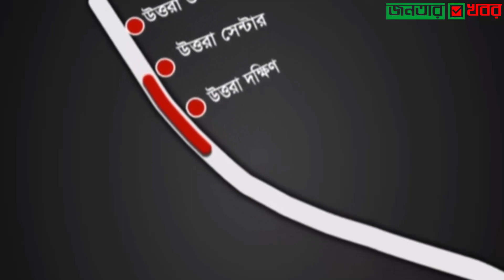শুরু হচ্ছে উত্তরা থেকে আগারগাঁও পর্যন্ত মেট্রোরেল চলাচল।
আগামী বিজয় দিবসে উত্তরা থেকে আগারগাঁও পর্যন্ত মেট্রোরেল চলাচল শুরু হবে বলে জানিয়েছেন পরিকল্পনামন্ত্রী এম এ মান্নান।আজ বুধবার সকালে উত্তরার দিয়াবাড়ীতে দেশের প্রথম মেট্রোরেলের কাজের অগ্রগতি পরিদর্শন শেষে সাংবাদিকদের এ কথা জানান তিনি।তিনি বলেন, ‘স্বাধীনতার সুবর্ণজয়ন্তী উদযাপনের বছরেই মেট্রোরেল চালু হবে বলে আশা করছি। কোভিড-১৯ এর কারণে কাজের ক্ষতি হলেও এখন দিন-রাত কাজ চলছে।’তিনি আরও বলেন, ‘মেট্রোরেলের ভাড়া নির্ধারণে একটি কমিটি কাজ করছে।’এসময় ঢাকা ম্যাস ট্রানজিট কোম্পানির ব্যবস্থাপনা পরিচালক এমএএন সিদ্দিক বলেন, ‘আগামী ২৩ এপ্রিল ট্রায়াল রান শুরু হবে। বিভিন্ন দেশে এটি তিন মাস থেকে এক বছর পর্যন্ত চলে। ট্রায়াল রানের পর আরও নিশ্চিতভাবে বলা যাবে কবে বাণিজ্যিকভাবে চলাচল শুরু হবে। আশা করছি সেটা জুলাই মাসে বলা যাবে।’